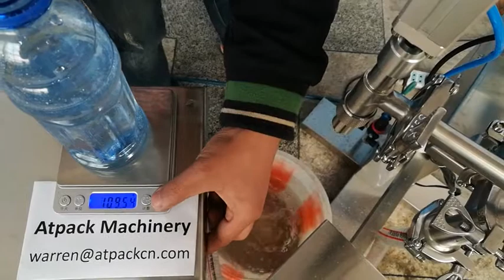100ml liquid filler accuracy test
The test of semi-automatic liquid filling machine